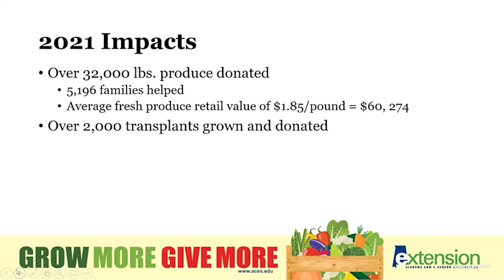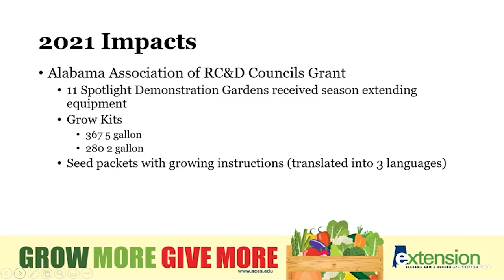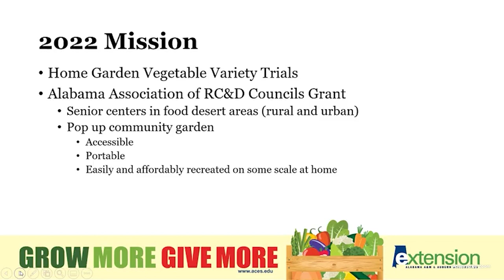Grow More, Give More - Bethany O'Rear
Welcome to the November Commercial Horticulture Webinar Series! Today we will be learning about the following topics from our top specialists. Check out Bethany O'Rear's talk on Grow More, Give More!